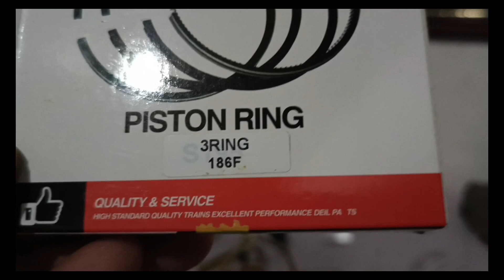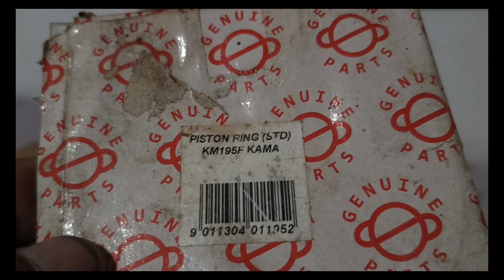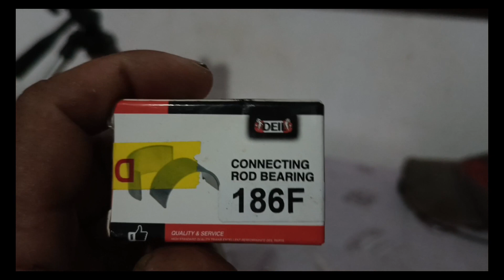check ng piesa ng single piston diesel engine kun ano kulang ng makapag order dagdag